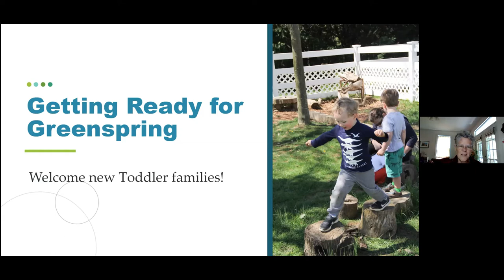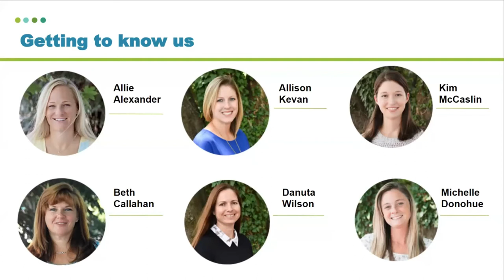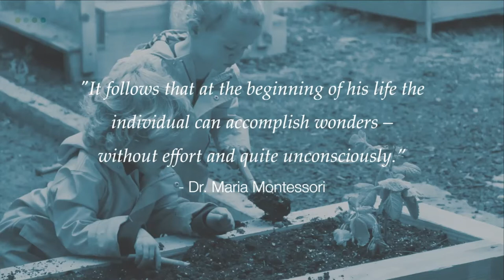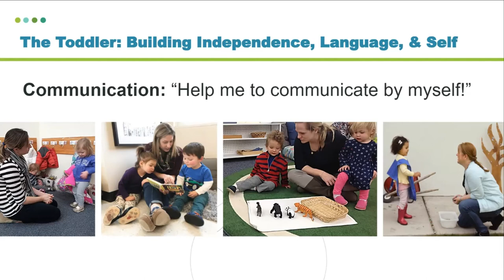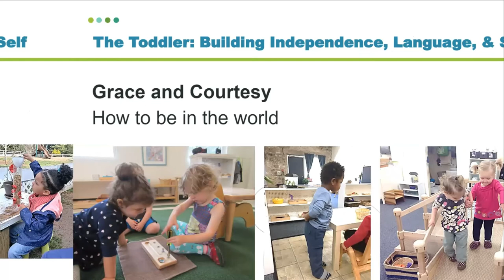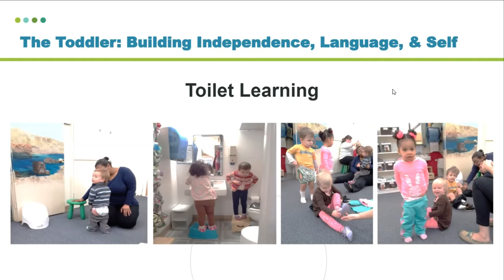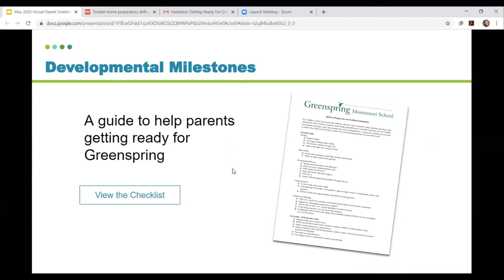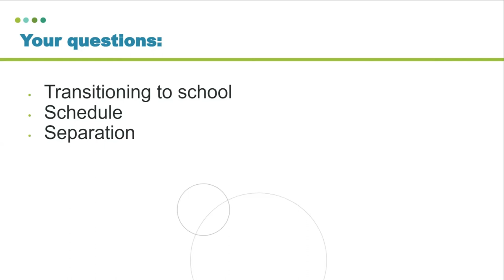Toddler Getting Ready for Greenspring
Our Virtual Getting Ready for Greenspring event gave parents a chance to meet with our Toddler Guides, learn a little bit more about the Toddler program at Greenspring Montessori School, and talk about the transition to school. Watch the recording here!